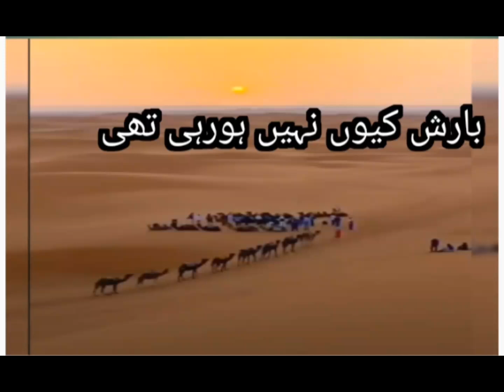اللّٰہ سے دوستی